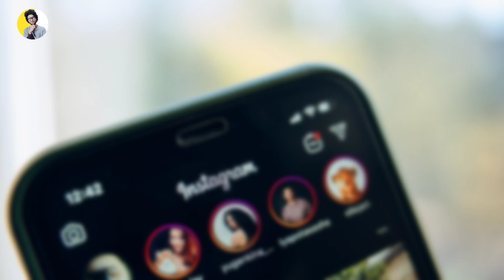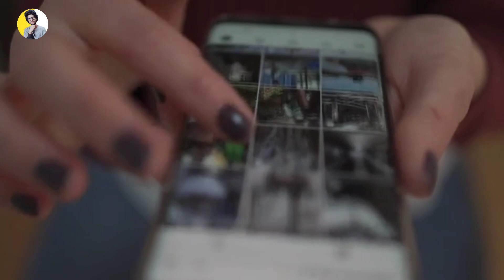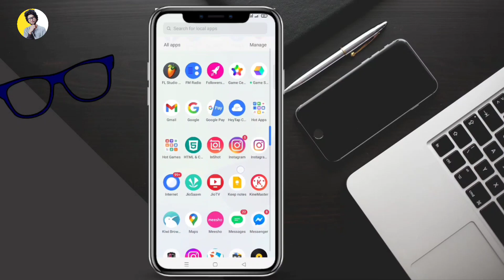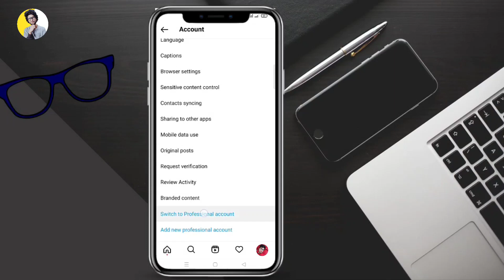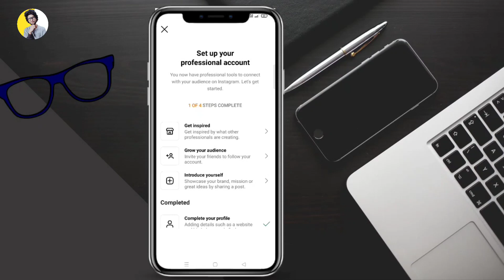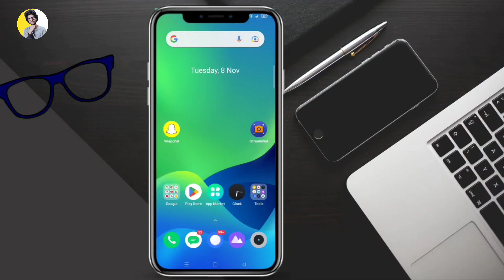GOOD NEWS| Instagram Reels Bonus Not Showing | Instagram Bonus Option Not Showing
(1) instagram reels monetization
(2) instagram reels bonus not showing
(3) instagram bonus option not showing